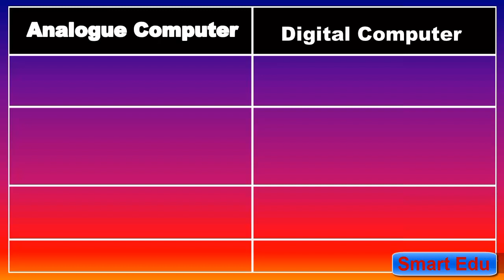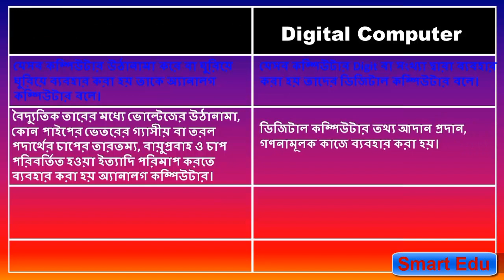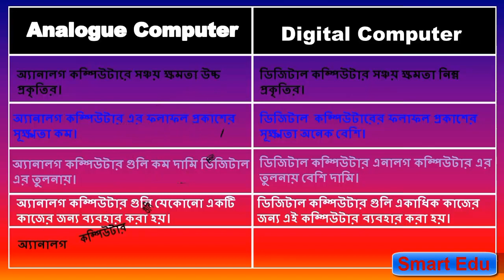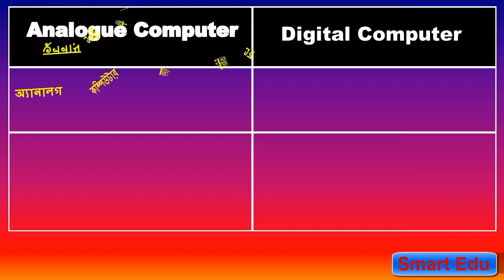What Are The Difference Between Analogue Computer And Digital Computer? Analogue Vs Digital Computer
Hello guys, This video provides the knowledge of Analogue and Digital computer. the difference between Analogue computer and Digital computer is provided with the points. so easily learn the difference between Analogue and Digital computer.
We Always Provide Useful & Helpful Content On The Smart Edu Youtube Channel, Here MS Excel Tips And Tricks, And Tips And Tricks For MS Word, And Internet Tips And Tricks, Along With The Computer Related Useful Information In Simple Language. It Is Our Effort To Get This Information Useful For All Types Of Excel Users, MS Word Users, Computer Users And Internet Users.